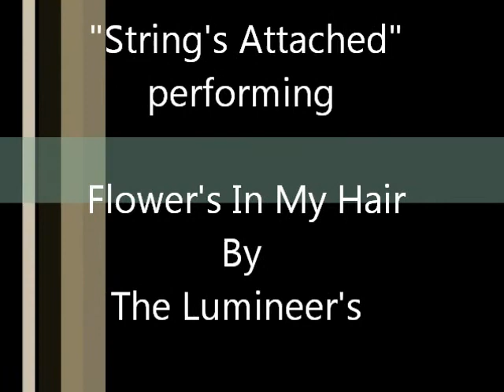"Flower's in My Hair" and "HO HEY" by the Lumineer's;; Covered by String's Attached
2 for Tuesday's Live in Las Vegas NM